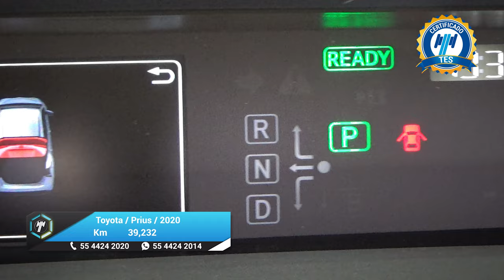Toyota / Prius / 2020 - 29999